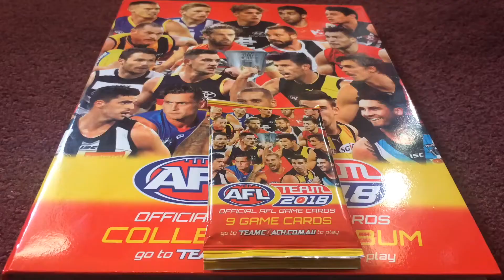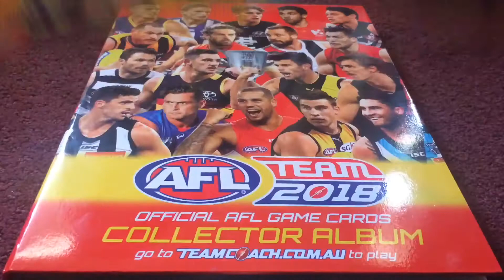Unboxing 2 Packs Of AFL Teamcoach 2018